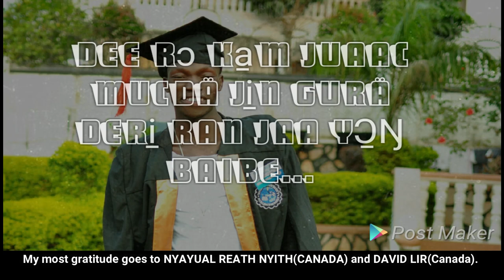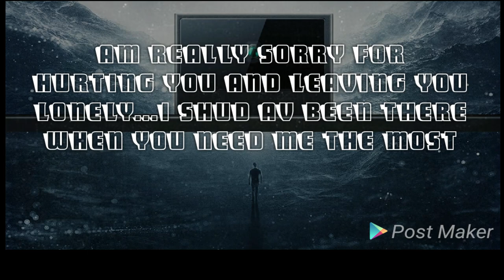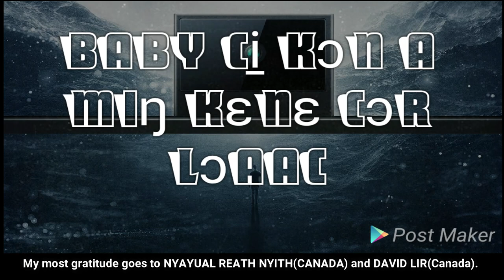YONG(MAD)-LUL SIMON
what a song. Lul Simon should be awarded for this piece.